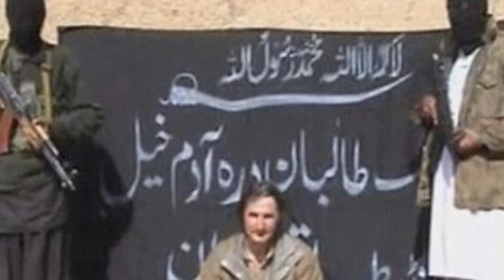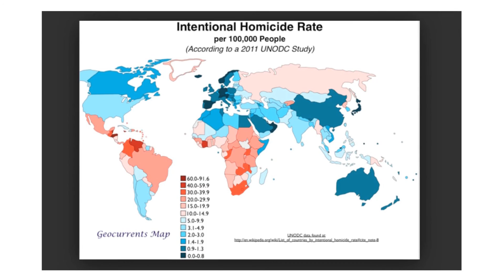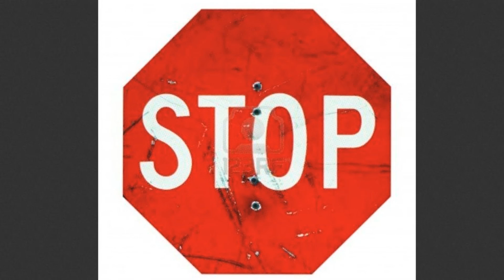To Kill A Man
Don't know about you but I find the number of killings on the news somewhat disturbing - sickening in fact. But what can you do? Oh yeah, I know, write a song ... More harmonica stuff